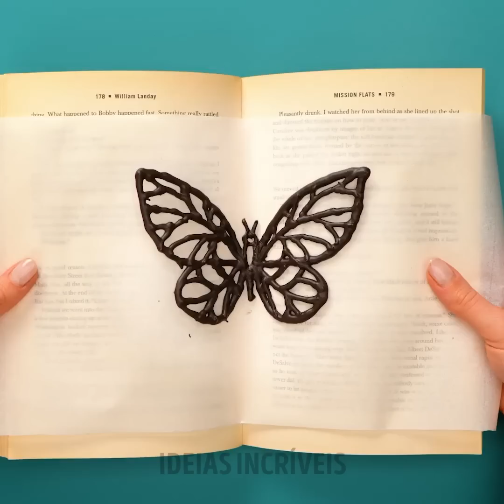RECEITAS DE SOBREMESAS RÁPIDAS E DELICIOSAS PARA INICIANTES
Amigos, vamos começar o dia com uma boa atitude e desfrutar de muita comida incrível que só vocês serão capazes de fazer. Coloque toda a sua criatividade na cozinha, use esses truques de culinária para experimentar algumas coisas novas e divirta-se no seu tempo livre. Você pode desfrutar de um desses pratos incríveis ou de uma excelente sobremesa inesquecível após o trabalho. Então vá pegar seus ingredientes favoritos, abra a geladeira e vamos começar a  brincadeira!

No vídeo desta semana, apresentamos receitas de sobremesas rápidas e saborosas que qualquer iniciante pode fazer. Aprenda a fazer um sanduíche de marshmallow. Prepare uma sobremesa com banana na forma de crepes e decore-a com muitas cores para as crianças. Crie casquinhas de sorvete e recheie-as com doces, é perfeita para festas infantis.

MINUTAGENS;

01:40 – Sorvete falso

04:25 – Lanche de marshmallow

07:49 – Borboleta de Chocolate

10:25 – Pastel de chocolate